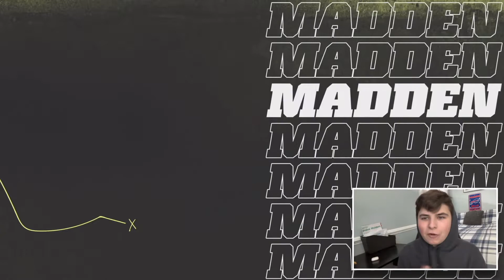TEAM DIAMONDS MARIO WILLIAMS IS A DEMON ON THE BILLS THEME TEAM! [Madden 22 Ultimate Team]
Mario Williams is a demon! But that Josh Allen playoff card is gonna be even crazier🥵